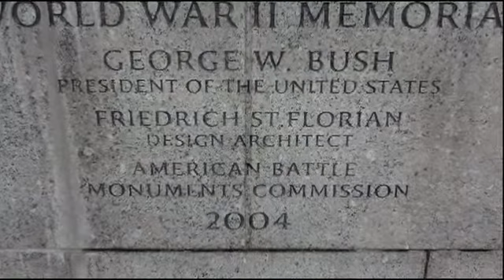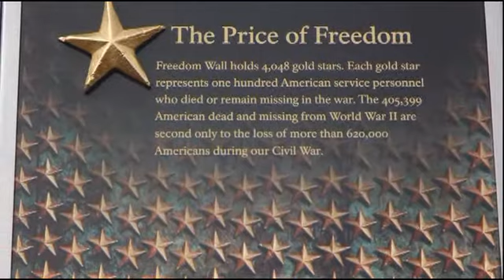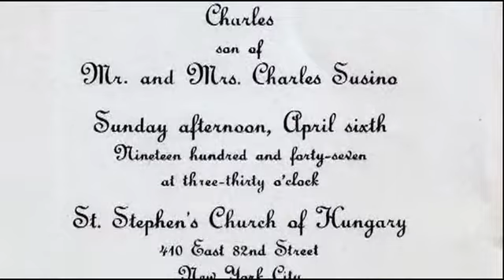Life Celebration Tribute for Mr. Charles Susino, Jr.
Life Celebration Tribute for Mr. Charles Susino, Jr., born September 9, 1923, entered into eternal rest on July 12, 2018 at this home. Please visit wrightfamily.com for a complete life legacy.